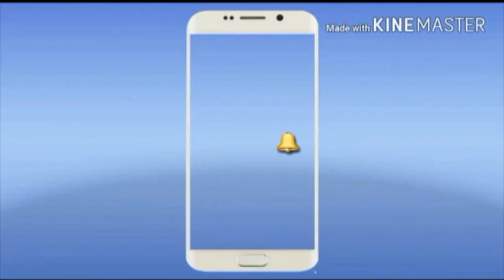सरकार के तीन साल पूरा होने पर विधायको ने किया लेखा जोखा प्रस्तुत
गिनवाई उपलब्धियां